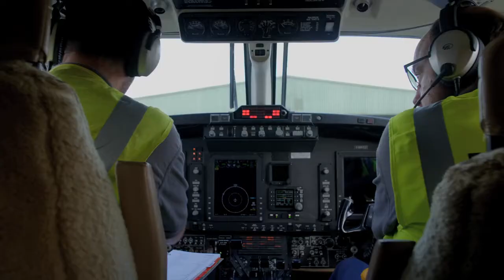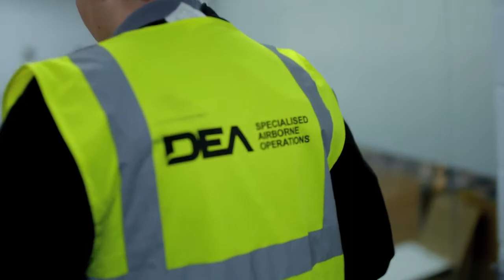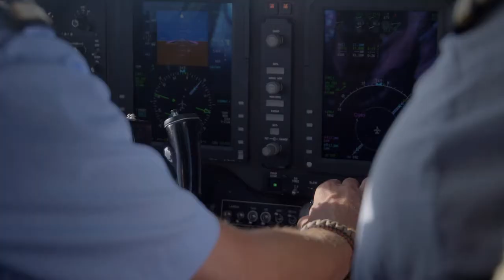DEA Aviation: ISR Operations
From gathering data from above the clouds to delivering that data to governmental agencies and organisations on the ground, together with DEA Aviation Ltd, we are providing near real-time connectivity for mission-critical ISR.